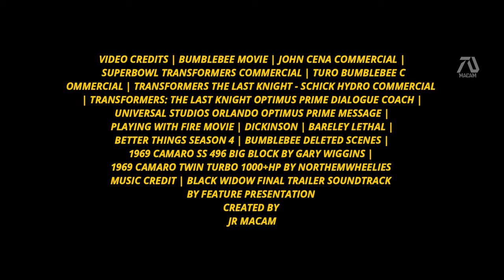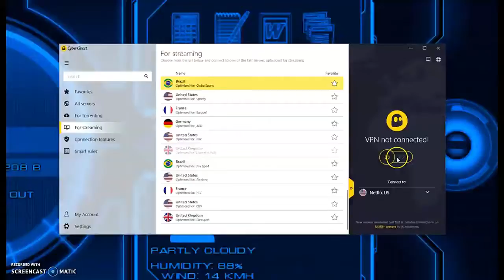BUMBLEBEE 2 HD TRAILER Hailee Steinfeld, John Cena Fan Made - LacheTV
Welcome to LacheTV!!!

Finding fresh clips from this movie was easy because there was a lot of commercial available. Originally I was going to use the most recent model of Camaro SS but I thought it would be better if we use the classic one like from the ending of the movie.

The deleted scenes from Bumblebee was great to start the trailer showing our main character in her normal life. Then we get into drama with the introduction of our soundtrack from Black Widow final trailer. Using the clip from the movie Dickinson, a scene of Hailey going to sleep being sad, we can show her being sad because she miss Bumblebee. The beginning may show her driving the old Beetle its suppose to imply that she bought one again.

"35 days absent" this line is suppose to imply that Charlie is depressed since the time Bumblebee left her. Now I wanted to teased Bumblebee returning bringing in Memo's character movie from The Land movie, then I used the same face from the Bumblebee film.

The 2nd act we have clips from The Land film and Dickinson to show Charlie and Memo going for a date. But actually to show Bumblebee. To make it better I used a random red truck similar to Optimus Prime showing Camaro leaving a semi truck trailer scene. Charlie's mom is reacting is from the Better Things tv show.

We are introduced to the character John Cena plays Agent Bums. The scene taken from Playing With Fire. Its suppose to imply that Charlie got excited to meet him that he run over him accidentally. Then we get Optimus Prime speaking clip from Universal Studios commercial. "What are they so afraid off" This line perfectly lines up to show Charlie talking about the Dicepticon getting afraid.

In the end "You are my favorite person in the world" its meant to show Charlie saying that to the car, but her mom thought it was her. A little humor included.
►VIDEO CREDITS | BUMBLEBEE MOVIE | JOHN CENA COMMERCIAL | SUPERBOWL TRANSFORMERS COMMERCIAL | TURO BUMBLEBEE COMMERCIAL | TRANSFORMERS THE LAST KNIGHT - SCHICK HYDRO COMMERCIAL | TRANSFORMERS: THE LAST KNIGHT OPTIMUS PRIME DIALOGUE COACH | UNIVERSAL STUDIOS ORLANDO OPTIMUS PRIME MESSAGE | PLAYING WITH FIRE MOVIE | DICKINSON | BARELEY LETHAL | BETTER THINGS SEASON 4 | BUMBLEBEE DELETED SCENES | 1969 CAMARO SS 496 BIG BLOCK BY GARY WIGGINS | 1969 CAMARO TWIN TURBO 1000+HP BY NORTHEMWHEELIES | THE LAND MOVIE
MUSIC CREDIT | BLACK WIDOW FINAL TRAILER SOUNDTRACK BY FEATURE PRESENTATION